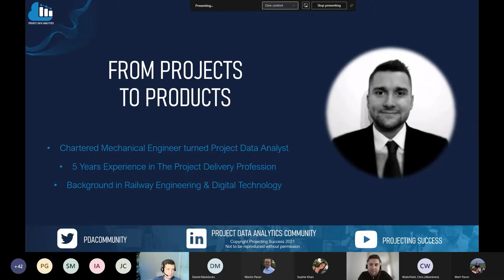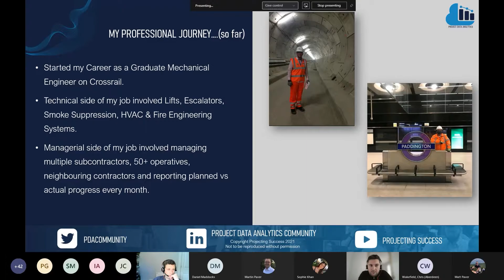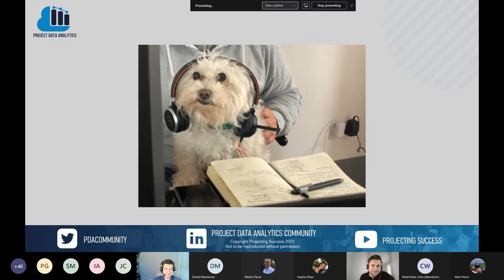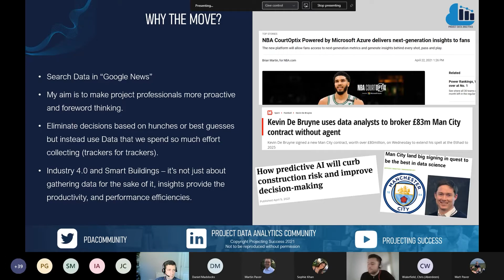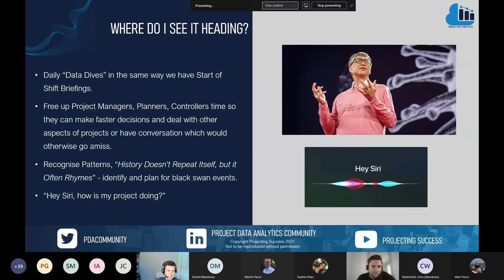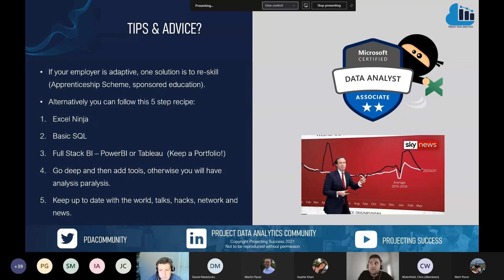The transition from an mechanical engineer into a Business Reporting Analyst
We asked you at our last meetup, "how big of an impact do you think project data analytics will have on your role within the next 3 years". 96% believed there would be at least a significant impact, with some believing in a complete evolution.

With a growing demand for advanced data analytics across projects, it's been a case of adapting or being left behind for both organisations and individuals. At this masterclass, we have real case studies of organisations and individuals who have brought data analytics to the forefront of their work.

Are you from a non-data background and looking into transitioning into data? or perhaps how you can use data to optimise your current role. Hear from speaker Jozef Quinn on how his journey with data ignited and how he made the transition from an mechanical engineer into a Business Reporting Analyst at Costain.